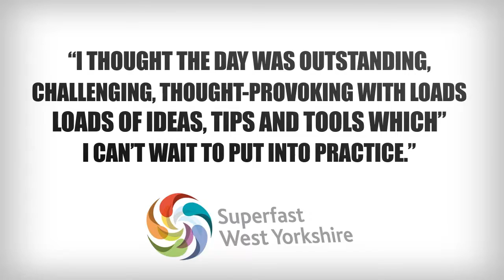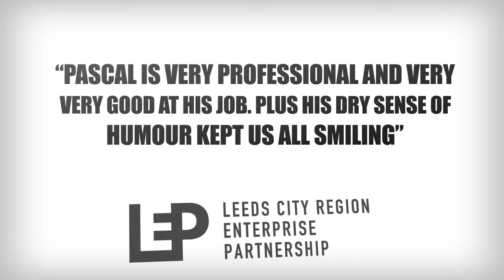Digital Marketing Speaking Services With Pascal Fintoni